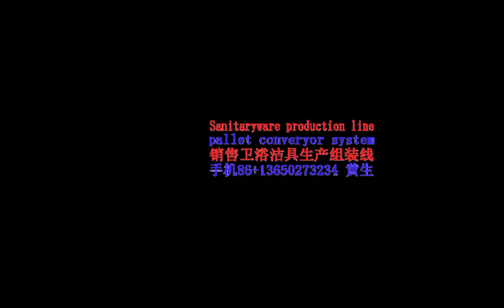超重载输送倍速线super heavy type pallet converyor system